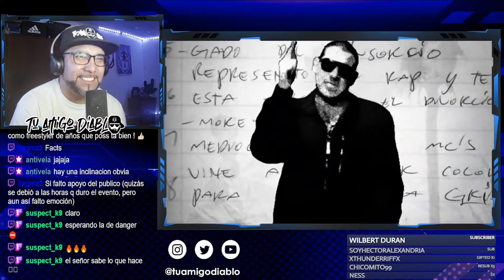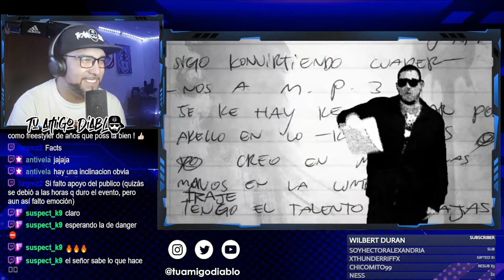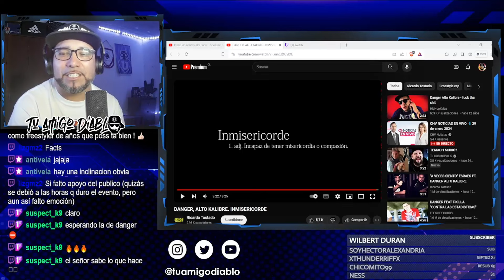DANGER, ALTO KALIBRE - INMISERICORDE (Puro Fuego de Rapeo)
Que tal Diablitas y Diablitos, aquí su amigo Diablo RAPortandose, hoy reaccionaremos al vídeo de DANGER, ALTO KALIBRE. INMISERICORDE, ahora los invito a disfrutar, te dejo aquí el canal y vídeo original para que lo disfrutes sin mi voz de fondo, si te gusta el contenido, dale Like, comparte y suscribete, que disfruten el vídeo.